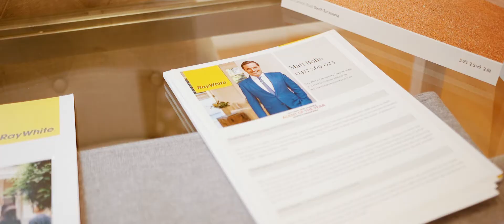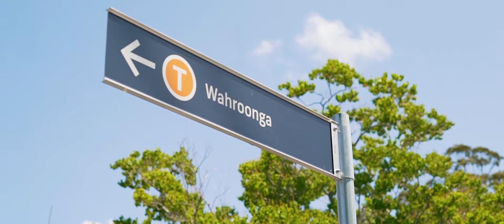Ray White Upper North Shore Company Profile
Description -   With 17 years of experience on the Upper North Shore, Ray White Upper North Shore provides its clients with unrivalled expertise and service as well as an extensive range of professional property services - from Sales and Prestige Sales through to Property Management.